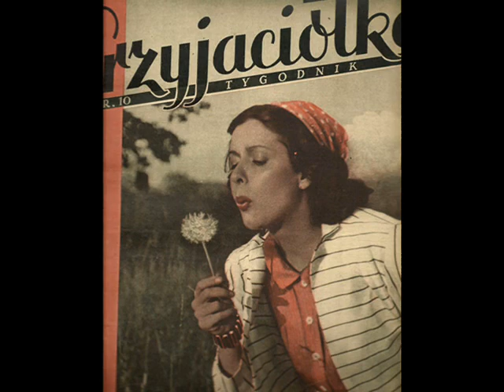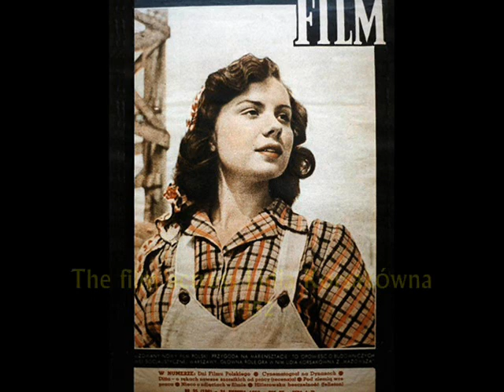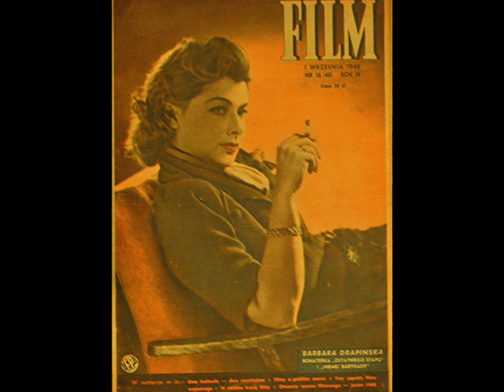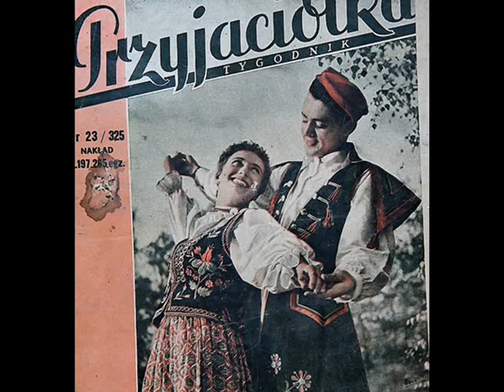Polish Tango 1948: Zakochany (Enamored) - Zbigniew Rawicz & Ork. P. Szymanowskiego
Zbigniew Rawicz & Piotr Szymanowski’s Orchestra – Zakochany [Enamored] Tango (Frachowicz – Szczerbiński), Muza 1948 (Polish)

NOTE: At the end of 1938 and in 1939, a few months before the outbreak of World War 2, several Syrena Electro records were released with the lyrical hits performed by  a young promising singer Zbigniew Rawicz, who came from Lwów. His warm, melodic renditions brought him to the attention of the public, and he was dubbed the "Polish Tino Rossi".  Unfortunately, the outbreak of war ceased the career of someone who had a chance to become one of Poland's favorite singers, a follower of such prominent crooners as Witas, Popławski or  Harris. During the war, Rawicz performed in Warsaw cafes and was active in the underground anti-Hitler movement. He also took part in the Warsaw Uprising in August-October 1944, which ended with the complete destruction of the city by the retreating Germans. After the war, Zbigniew Rawicz made up for lost time in his career to a large extent. He recorded dozens of new songs in the companies Melodje and Muza (the latter released 60 records), he also appeared frequently on the radio and traveled to concerts abroad, including Austria, Hungary, Romania. He died prematurely in 1966 in Warsaw, plagued by chronic illness.

Also noteworthy is the charming style of the Piotr Szymanowski’s Orchestra that accompanies Rawicz. In the first years after World War 2, irrespective of the swing movement developing in Poland (e.g. the Lopatowski Brothers' or the Charles Bowery's orchestras) the model worth following for popular dance bands were the excellent pre-war but now defunct dance orchestras e.g. Henryk Wars, Henryk Gold, Szymon Kataszek. This is why the sound of these early post-war dance performances very often bears an uncanny resemblance to the style of the Odeon or Syrena Electro records.